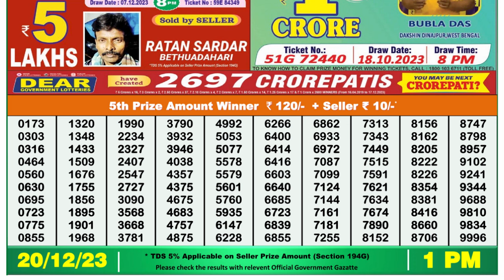Nagaland Lottery Sambad Live 1pm 20.12.23